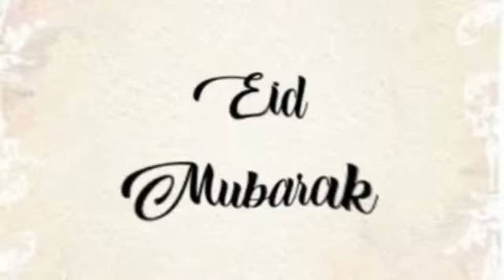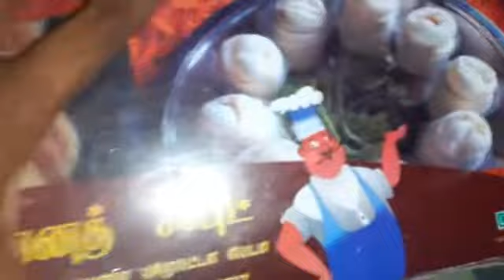Eid vlog 😋Tasty fully watched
paroda#mutton#tasty#enjoy